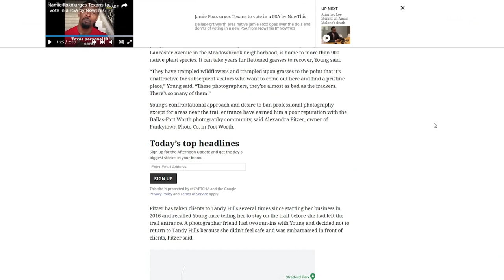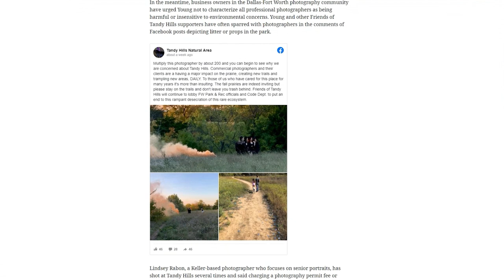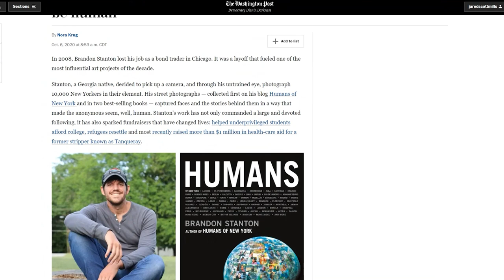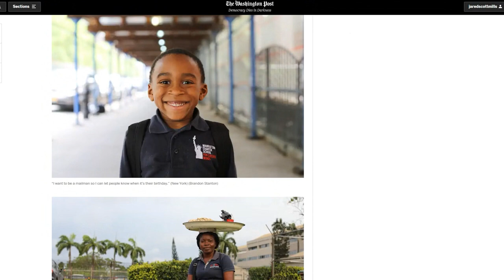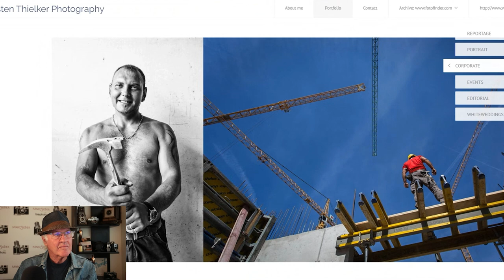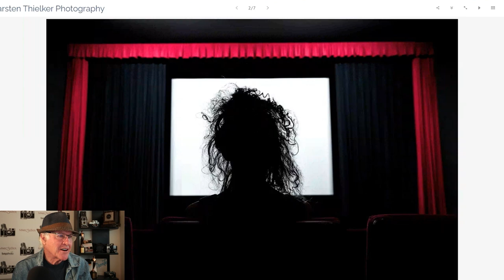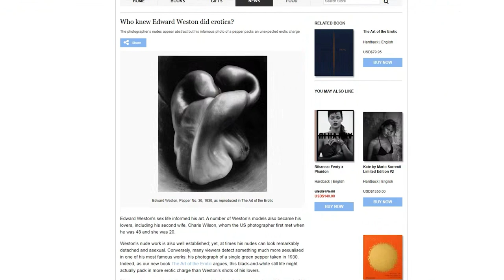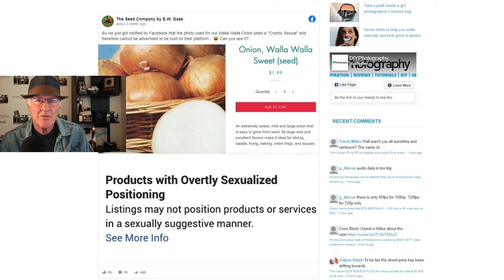Are Photographers Hurting the Environment? Imperfect Photos Go a Long Ways and More - AYP News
Get your update one what's happening in the world of photography. From environmental effects of photography, to creative ways to use your photography and much more!

Get Marc's book Advancing Your Photography FREE with this special deal!

🌟News Stories Today:

Gender reveals and confetti bombs: Dispute flares over photography at Fort Worth park

Just when we need it, ‘Humans’ reminds us what it means to be human